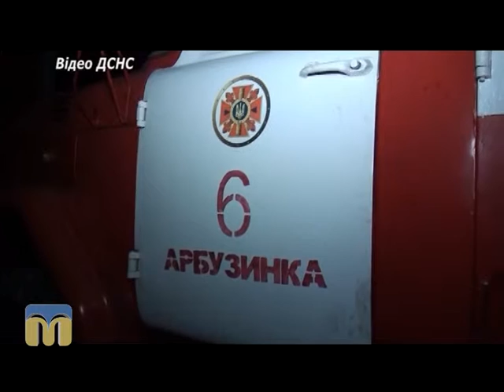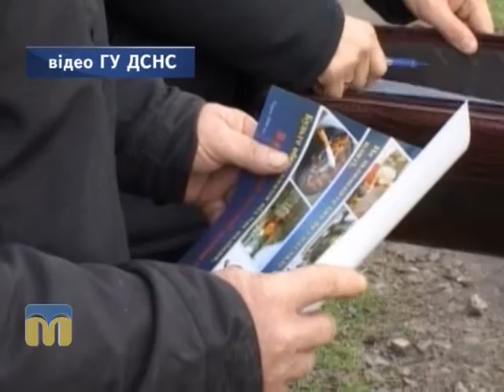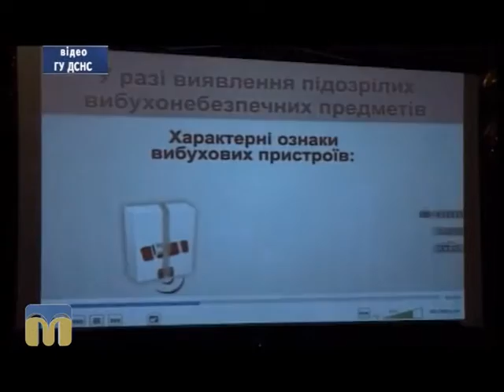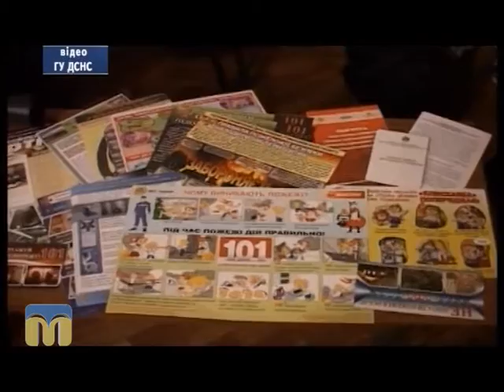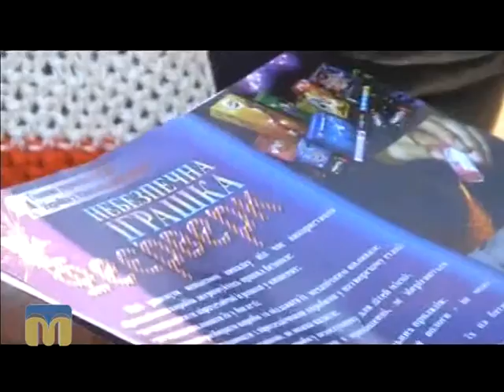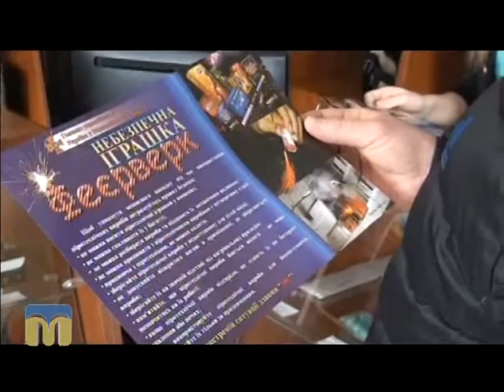Гаряча лінія. Попередження пожежі 08.12.2015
Гість програми - Сергій  Жебрак, начальник управління державного нагляду (контролю) у сфері пожежної, техногенної безпеки та цивільного захисту ГУ ДСНС України в Миколаївській області.